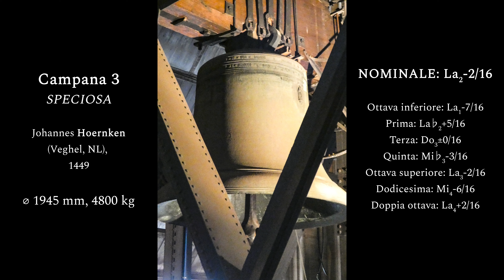La "Speciosa" della Cattedrale di San Pietro, COLONIA/KÖLN [DE]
COLONIA [DE -NRW] - Altstadt-Nord - Cattedrale di San Pietro/Hohe Domkirche Sankt Petrus

La Speciosa, come recita la sua stessa iscrizione, venne fusa nel 1449 al fine di riempire l'intervallo di Terza maggiore tra la Pretiosa e l'allora Dreikönigenglocke, fusa nel 1418.
Particolarmente anomalo è il fatto che, un anno dopo l'eccellente realizzazione della Pretiosa ad opera dei fonditori locali Brodermann e Cloit, la fusione sia stata affidata a un maestro fonditore dei Paesi Bassi. A quel tempo Hoernken viveva Colonia da circa 5 anni ed era nell'ambiente lavorativo dei fonditori Duisterwalt ai quali era vicino Christian Cloit, uno dei fonditori della Pretiosa, motivo per cui Hoernken con ogni probabilità è coinvolto anche nella realizzazione della Pretiosa.

Campana 3
SPECIOSA/MARIENGLOCKE, La2-2 (Ottava), Johannes Hoernken (Veghel, NL), 1449, ⌀ 1945 mm, 4800 kg

Analisi dei toni parziali
OI = La1-7
PR = La♭2+5
TE = Do3±0
QU = Mi♭3-3
OS = La3-2
DD = Mi4-6
DO = La4+2

Analisi tonale: La₃=435 Hz; 1/16° di semitono, 1/32° di tono

CAPITOLI
00:00 Intro und Schlag 15.00 Uhr
00:42 Läuten der Speciosa (a⁰)

FONTI
HOFFS, GERHARD, Glocken katholischer Kirchen Kölns, pp. 26-27, 34-35
STENS, JAN HENDRIK, Libretto del programma del concerto di campane "Die Symphonie des Kölner Domgeläutes" del 4. Europäischen Glockentag, pp. 3-7

Venerdì 05/05/2023

Il RIUTILIZZO del materiale presente nel video è VIETATO senza il consenso dell'autore